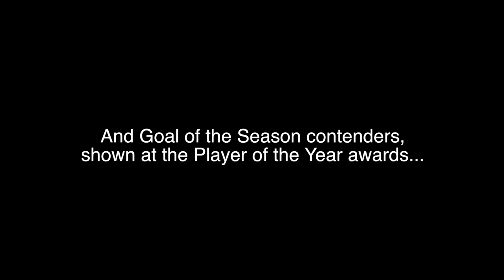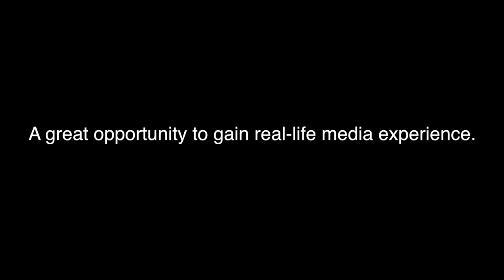MK Dons Media Internship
Presentation summary of the media internship completed with MK Dons FC during the 2016/17 season by University of Buckingham Journalism undergraduates, Owen Hughes and Paul Rutland.

All pictures by Owen Hughes and Paul Rutland.